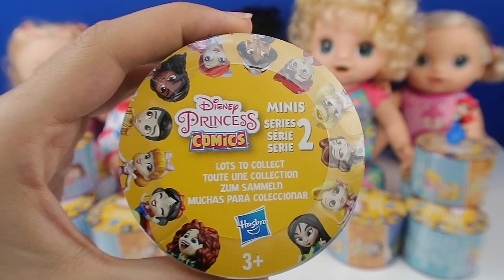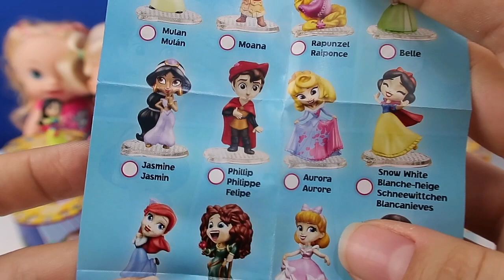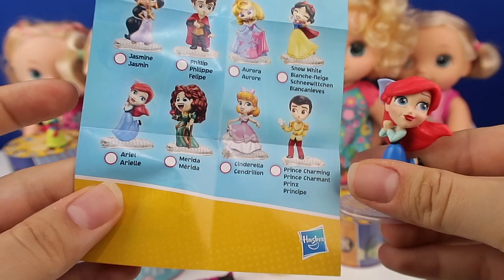OYUNCAK BEBEKLER PRENSES OLDU DISNEY PRENSES COMICS MİNİ FİGÜR OYUNCAKLARI OYNADILARBidünya Oyuncak